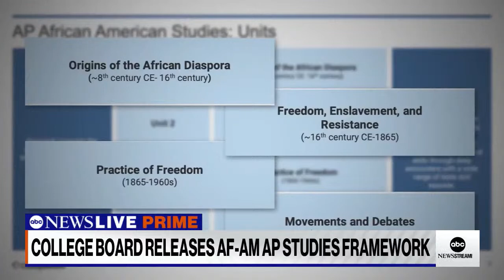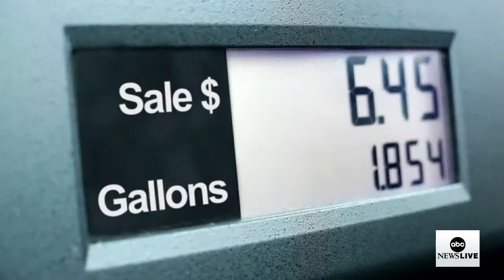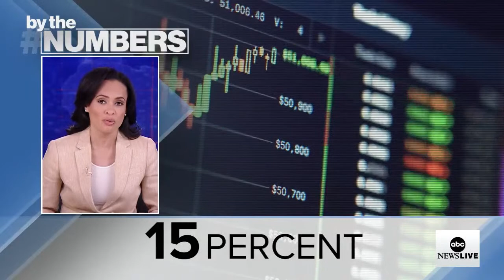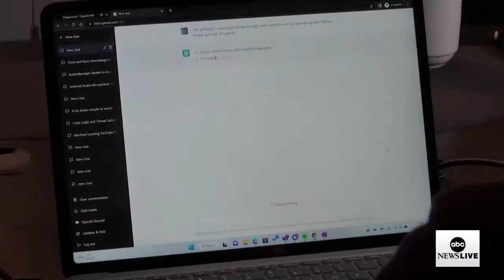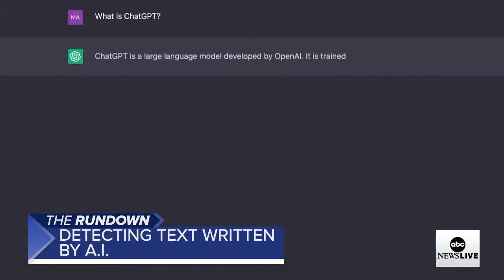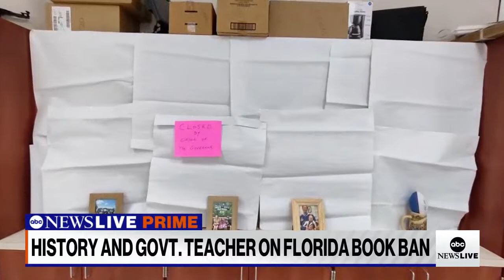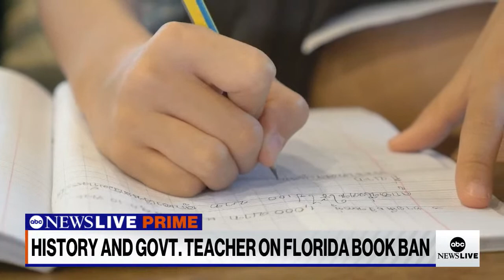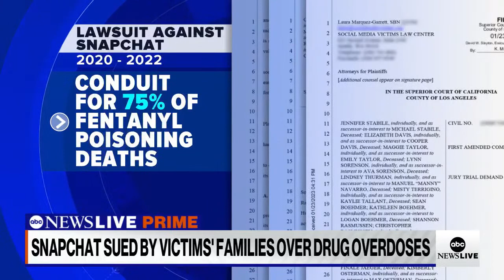ABC News Prime: LAPD thwarts shooting; stolen orphans in Ukraine; classroom books controversy in FL